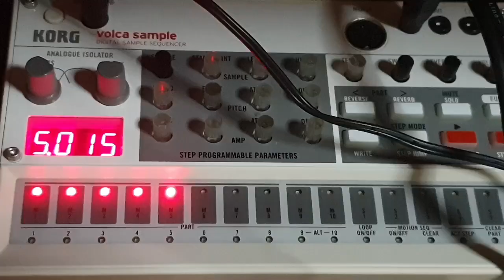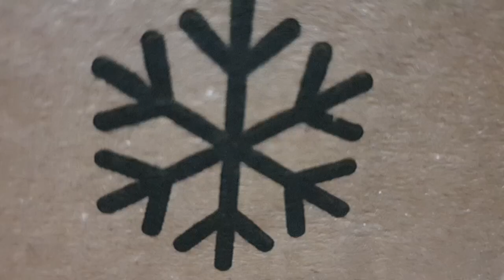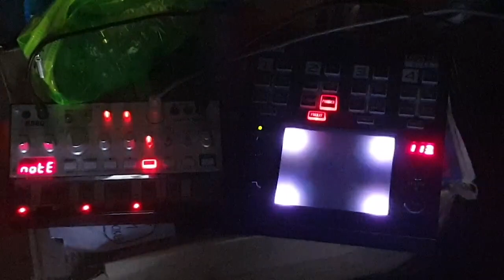Sunmool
video recorded and edited by Yoonkee Kim

guitar and Casio SA-47 by Yoonkee Kim